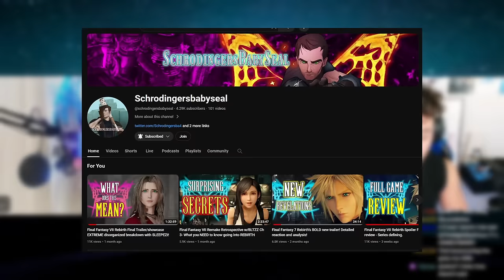The TRUTH About Final Fantasy 7 Rebirth's Ending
I sat down with SchrodingersBabySeal to discuss Final Fantasy VII Rebirth's controversial ending, bring clarity to the ambiguities and talk the game's deepest mysteries.

(0:00) Intro
(4:21) The Best & Worst of Rebirth
(26:05) The Multiverse of Final Fantasy VII
(56:52) The Utilization of Zack Fair
(1:12:26) The Consequences of Cloud Remembering Zack Early
(1:17:10) Cloud's Relationships & The Power of Friendship
(1:33:52) Is Glenn's Cloud's Dad?
(1:54:01) What Excites and Concerns Us about FF7R Part 3
(2:11:22) Playable Aerith in Part 3
(2:13:40) Cloud's Delusions
(2:17:34) Aerith's Memory Loss
(2:28:35) Is Rebirth's Ending Too Difficult To Understand?